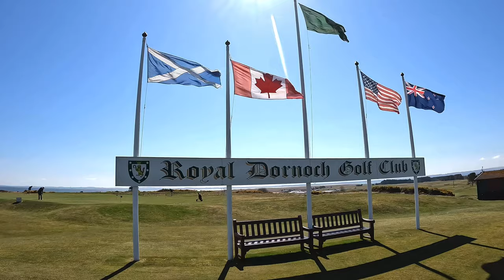Royal Dornoch Golf Club